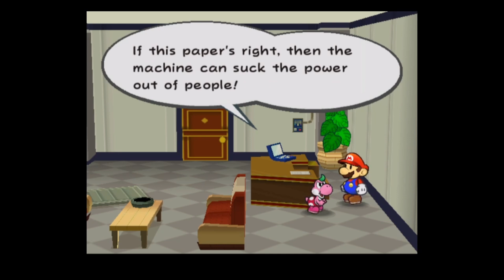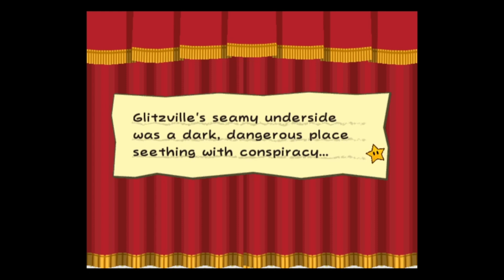Grubba Is Up To No Good - Paper Mario TTYD Part 18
We have defeated the champion, but we still do not have a clue where the real Crystal Star is. Although, there is a ghost in the champion's room that could lead us to figure out its whereabouts. Upon investigating, we discover that Grubba is behind the missing fighters, and he's going to make me disappear soon too.